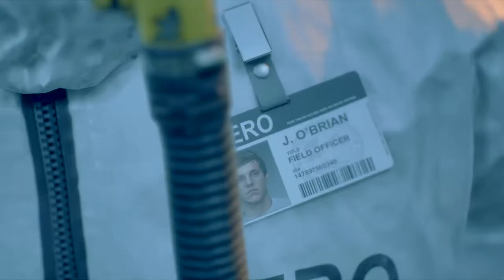Days Gone - What Did You Do?